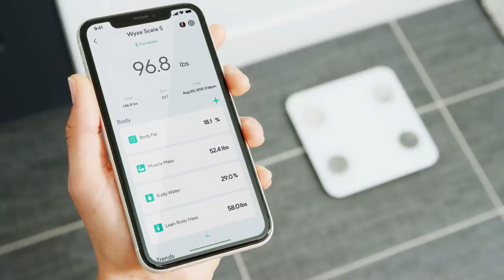$15 gadget for measuring weight, heart rate, metabolic age. Wyze Scale S smart scale presented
Wyze Scale S стоять 15 доларів, крім вимірювання маси тіла, вони також можуть вимірювати кісткову масу, процентний вміст води в організмі, м'язову масу, вісцеральний жир, рівень білка, процентний вміст жиру в організмі, швидкість основного обміну, метаболічний вік.